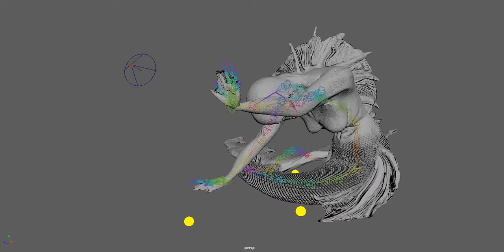mermaid animation playblast test